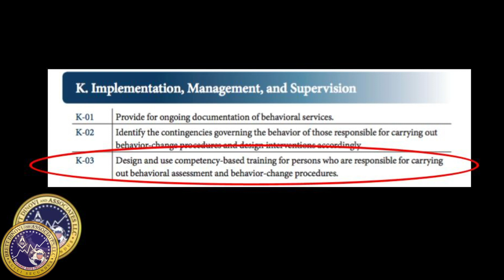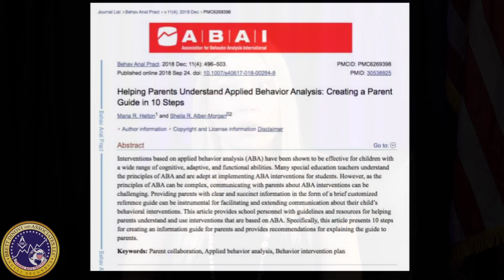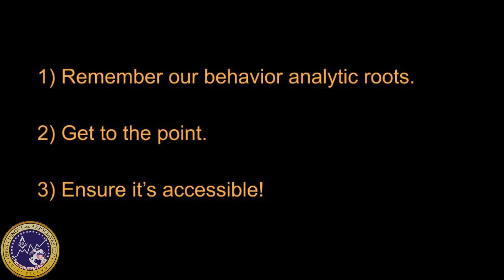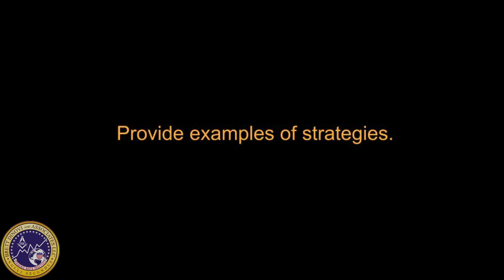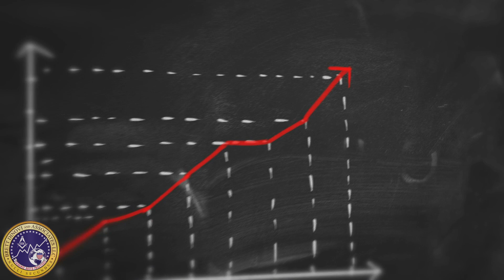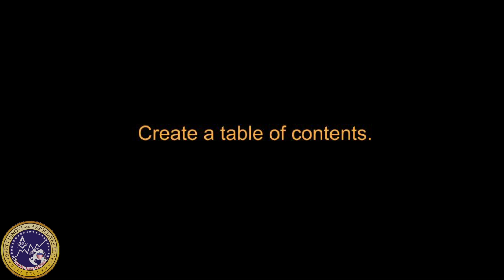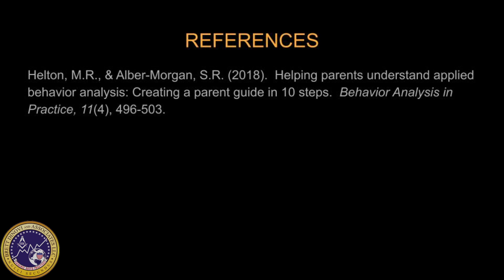10 Steps to Create a Parent Guide By a Board Certified Behavior Analyst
Kate Harrison, BCBA at Brett DiNovi & Associates lays out a ten step procedure to create a parent guide based on task list item K-03 and a 2018 article by Helton & Alber-Morgan in Behavior Analysis in Practice. As you watch the video keep in mind that the authors note it's important to: 1) Remember our behavior analytic roots  2) Get to the point 3) Ensure it's accessible.

References:

Helton, M.R., & Alber-Morgan, S.R. (2018).  Helping parents understand applied behavior analysis: Creating a parent guide in 10 steps.  Behavior Analysis in Practice, 11(4), 496-503.